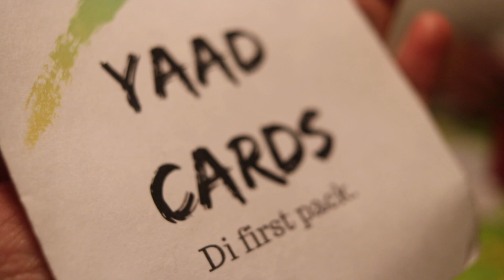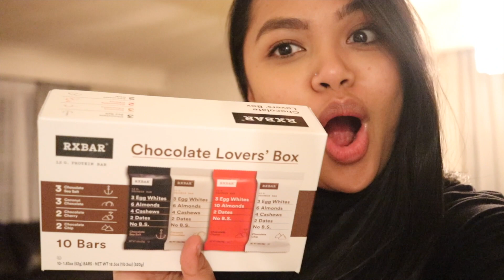February Vlog || Jamaican's eat Filipino food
My JA girls are here in Toronto and we are hanging out for the weekend! Come join us :)